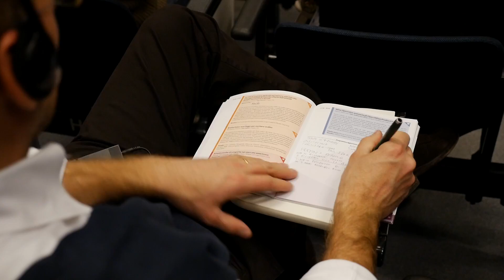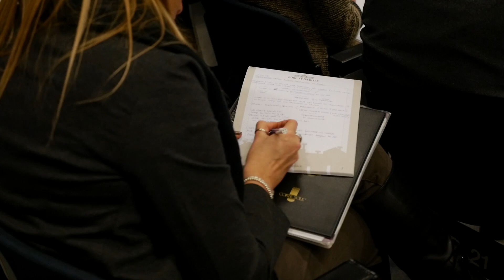Imparare dai casi di successo della moda italiana in Cina 1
Secondo Bain & Company, "nel 2015, i consumatori cinesi hanno continuato a sbizzarrirsi con gli acquisti di lusso che hanno visto la spesa totale in accelerazione complessiva". Oggi il mercato cinese rappresenta quasi il 29% di tutte le vendite di lusso a livello mondiale. Le case di moda italiane del lusso sono in prima fila in questo fenomeno e considerando che, oggi, il consumo di vino è ancora in gran parte visto come un lusso in Cina, che cosa possono fare le aziende vinicole italiane per imparare dalle storie di successo della moda italiana in Cina applicando queste lezioni alle loro rispettive strategie di marketing nel paese del dragone rosso? Questa sessione esaminerà aspetti chiave del lusso e del consumo di vino in Cina oggi, si discuterà delle lezioni apprese in Cina da Stefano Ricci, Salvatore Ferragamo, Franz Botrè e Giovanni Del Vecchio, e avrà lo scopo di stabilire un parallelo tra lusso e marketing del vino in Cina.